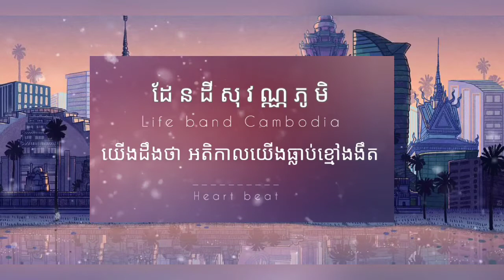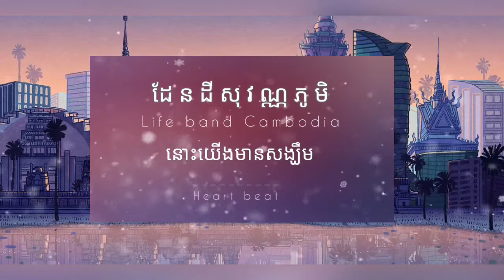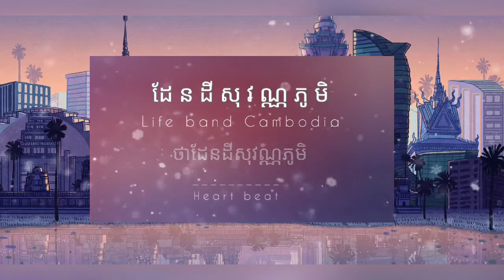ដែនដីសុវណ្ណភូមិ♡ - LIFE Band Cambodia - Khmer Christian songs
យើងខ្ញុំសូមអគុណសម្រាប់ការទស្សនា